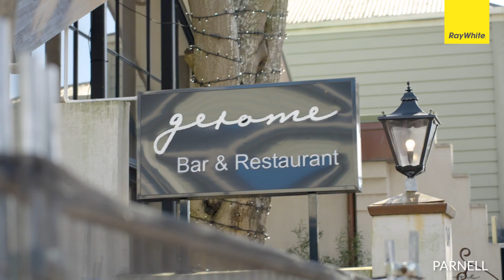61 Brighton Road, Parnell - Harry Champtaloup